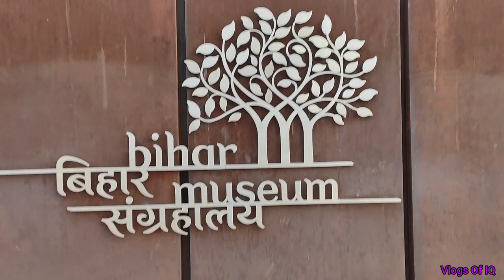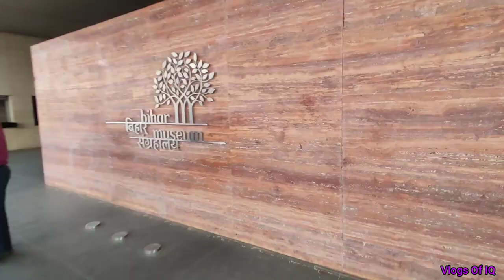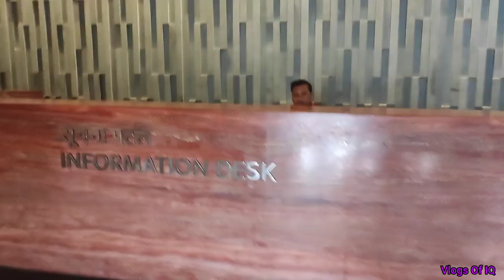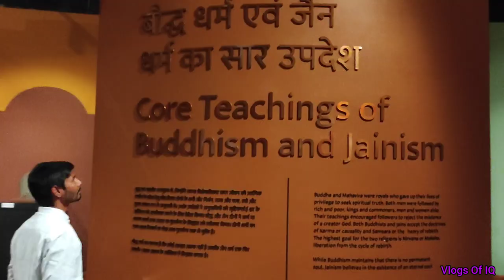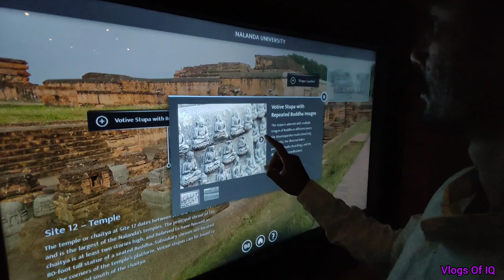Bihar Museum || बिहार संग्रहालय पटना || All details about Bihar Museum Patna 2023